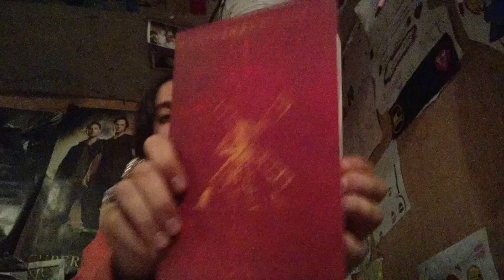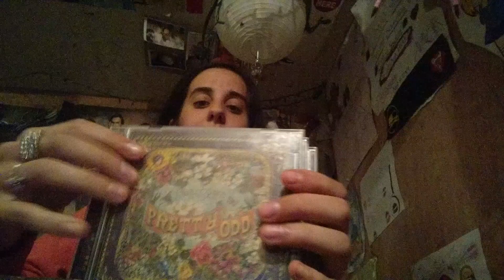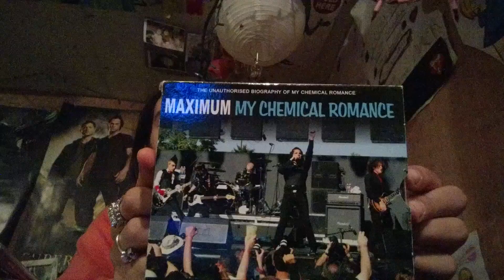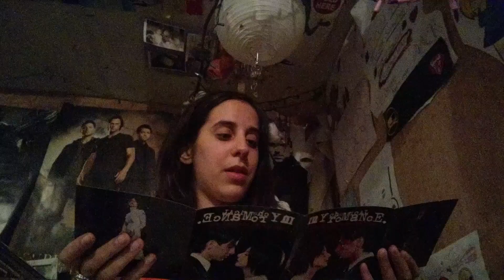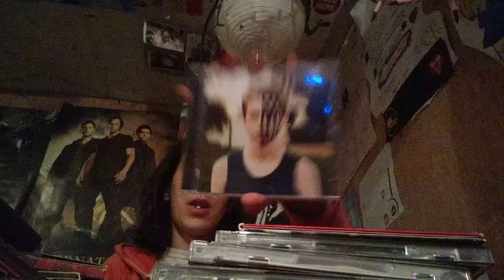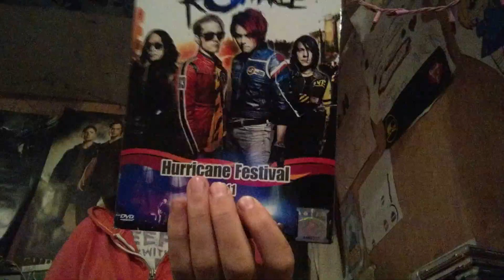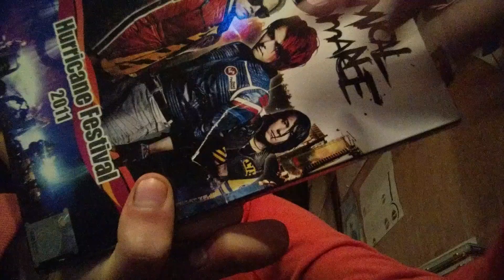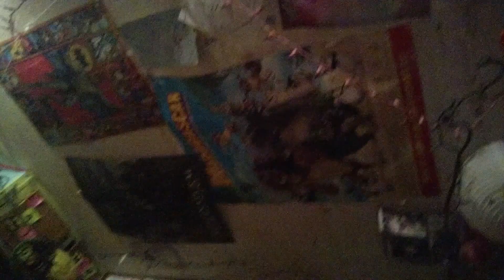Box sets continued